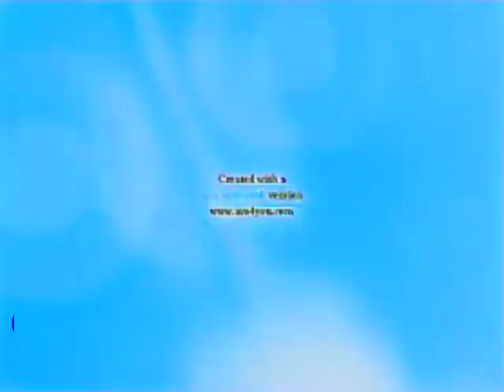Klaskyklaskyklaskyklasky Gummy Bear in G Major 21 Better Betterfully HSL Adjust Version